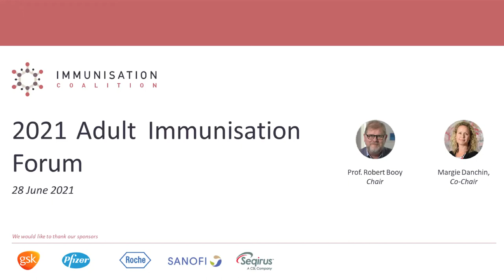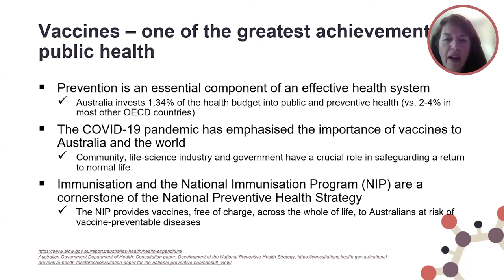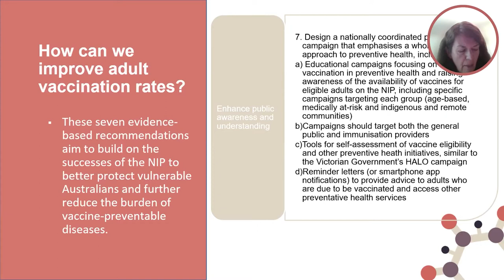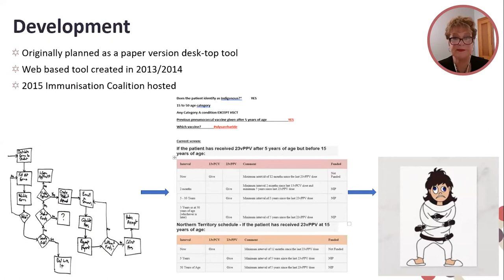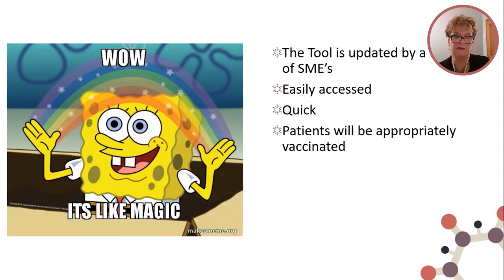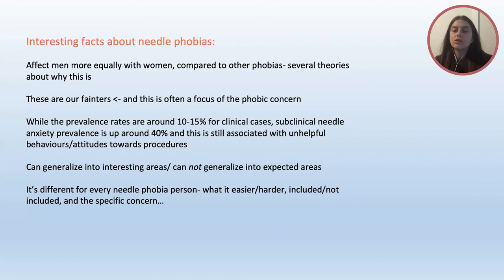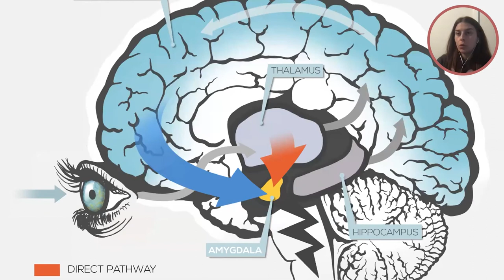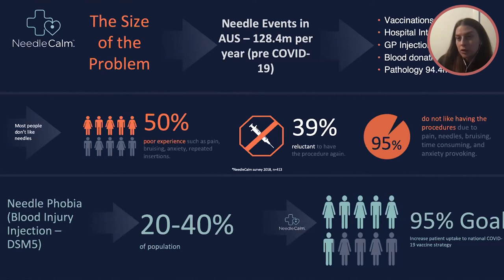2021 Adult Immunisation Forum - Session 4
This 4th Session of the Immunisation Coalition's 2021 Adult Immunisation Forum includes the following presentations: Introduction to CoRiCal; White Paper - Improving VCR in adults; PneumoSmart vaccination tool; and Needle phobia.
These presentations are of particular interest for Healthcare Professionals.